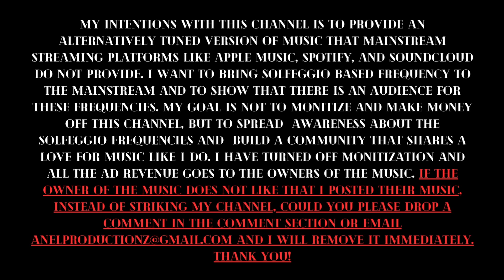Freddie Gibbs (417hz) - 6. FLFM (Interlude)